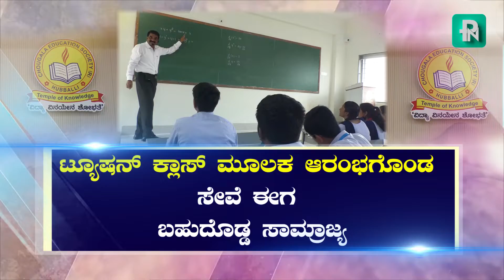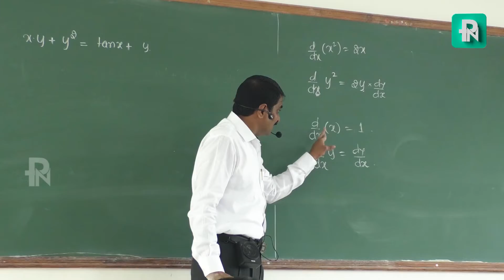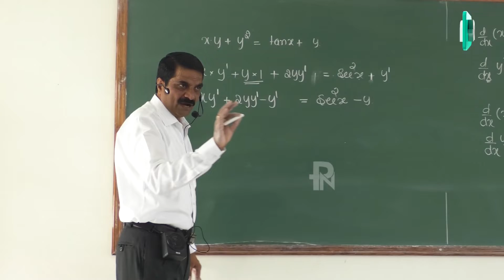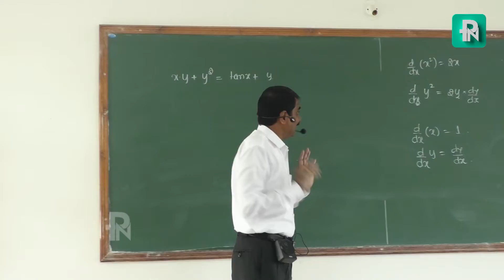ಶಿಕ್ಷಣ ಸೇವೆಯ ಸೈನಿಕ ಅನೀಲಕುಮಾರ್ ಚೌಗಲಾ: ವಿದ್ಯಾನಿಕೇತನ ಕನಸನ್ನು ಸಾಕಾರಗೊಳಿಸಿದ ಸಾಧಕ _5